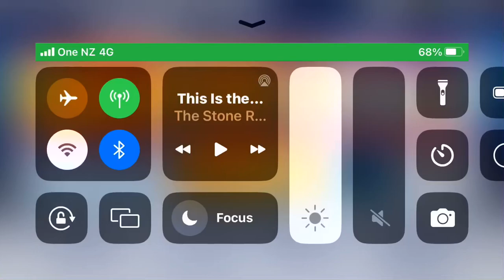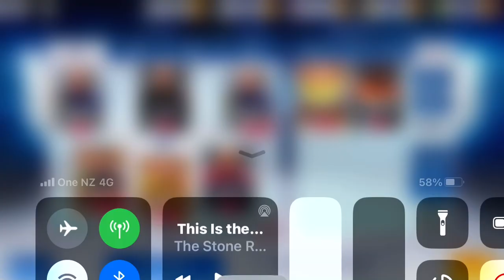Ice Hockey ALL STARS!